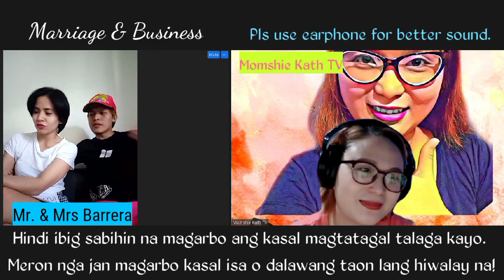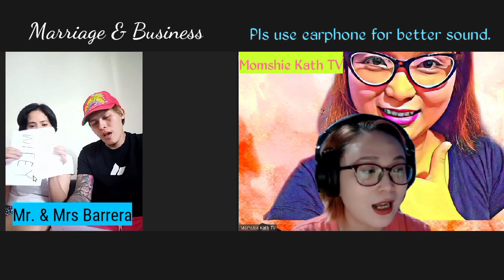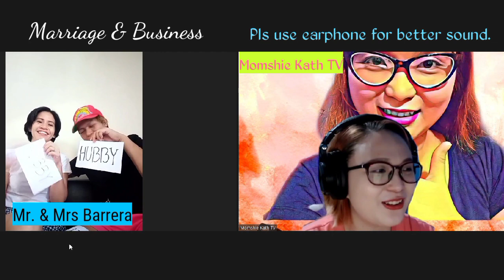Feb-Ibig Month Special Ep | Marriage & Business featuring Mr & Mrs Barrera | Momshie Kath TV